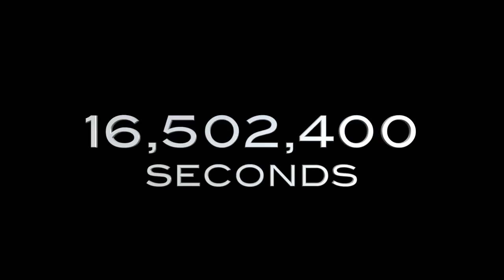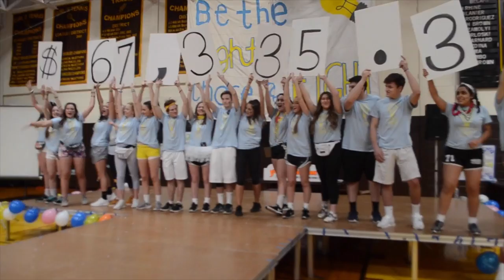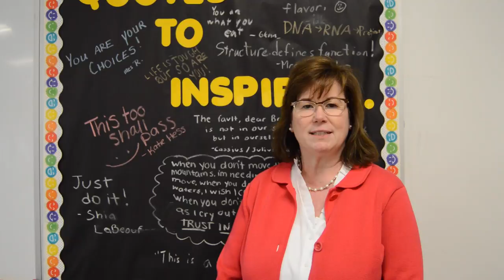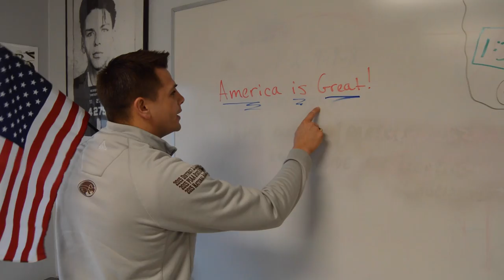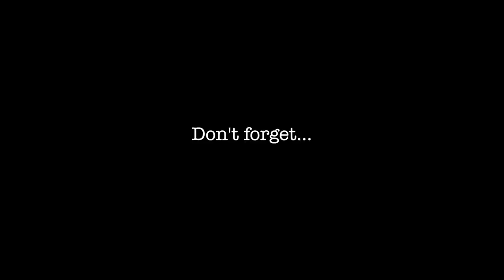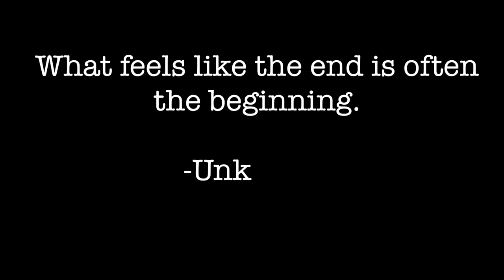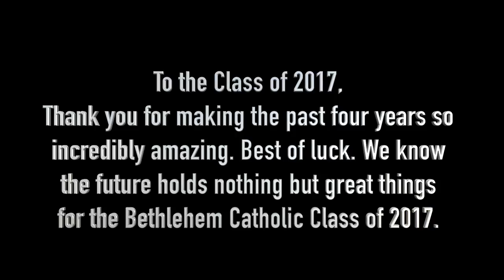Bethlehem Catholic High School Class of 2017 Senior Video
The Bethlehem Catholic's Class of 2017 Senior Video was created by Paige Faasuamalie, Alex Kolesnikov, and Nate Bennett!